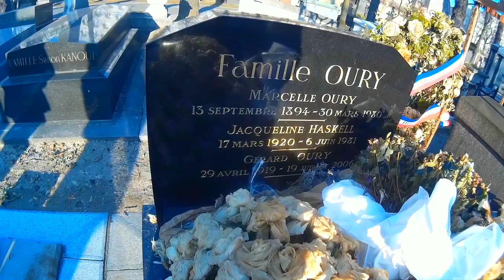TOMBE DE MICHELE MORGAN CIMETIERE MONTPARNASSE PARIS.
Bonjour,
-Si ma vidéo vous à plu, cliquez en bas à droite de celle-ci :
 Partagez la.
Si c'est pas le cas merci de l'avoir visionner.
Au revoir et Merci.

Actrice française, née le 29 février 1920 à Neuilly-sur-Seine (Seine) et morte le 20 décembre 2016 à Neuilly-sur-Seine (Hauts-de-Seine).

Dans Le Quai des brumes de Marcel Carné, Jean Gabin adresse à Michèle Morgan l'une des répliques les plus célèbres du cinéma français : « T'as d'beaux yeux, tu sais. ».
La célébration de Toussaint fut suivie localement d'un office des morts dès le ixe siècle. En 998, les moines de Cluny instituèrent une fête des trépassés le 2 novembre, qui entra dans la liturgie romaine comme commémoration des fidèles défunts au xiiie siècle1.

Le culte des morts resta cependant massivement célébré au 1er novembre
Petit fait insolite,l'homme à la poussette en arrière plan promenant le bébé dans le cimetière.
Hello,
-If my video you like, click on the bottom right of it:
If not, thank you for viewing it.
Good bye and thank you.